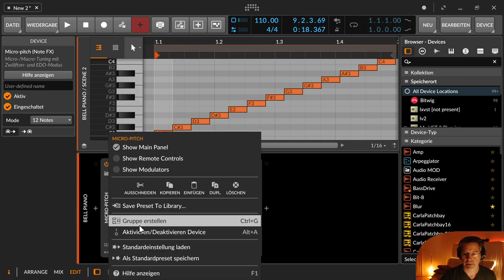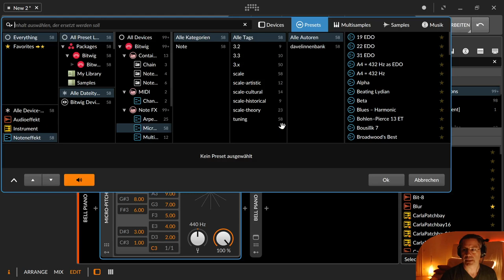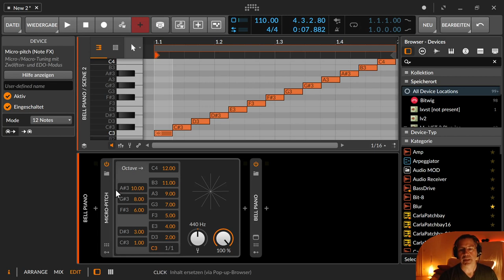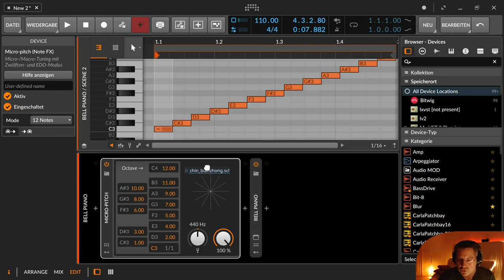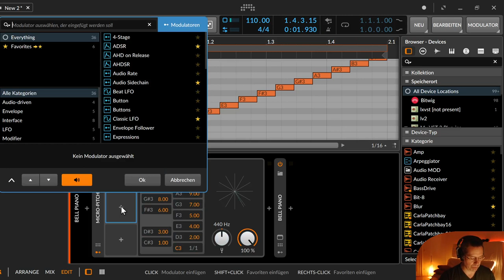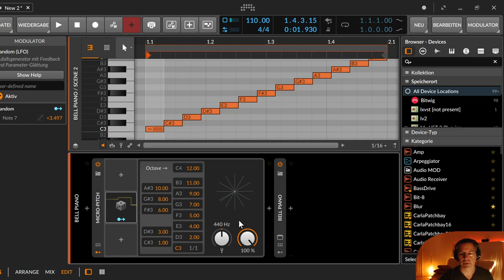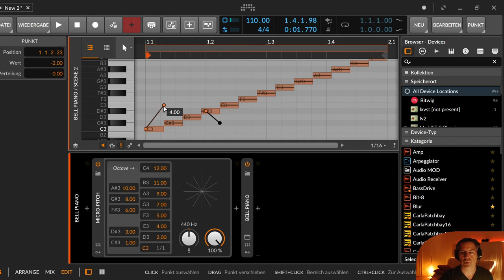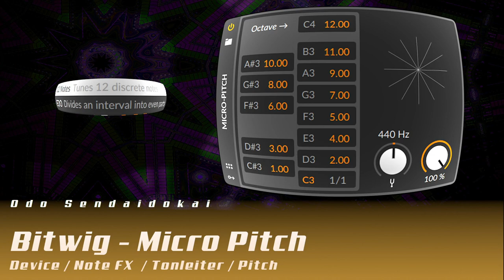Bitwig - Micro-Pitch (Deutsch)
In dieser Folge zeige ich dir das Micro-Pitch Device.

00:00​ Einleitung

00:18 Micro-Pitch
03:07 Kammerton 440Hz-A3
04:21 Amount Drehregler - Wie stark wirkt der Effekt
05:15 12 Notes & EDO "Equal Division of the Ocatve"
06:00 C# und Db sind eigentlich zwei verschiedene Töne
07:48 Scala Dateien .scl für MacIntosh, Linux und Windows
11:15 Micropitch bei einzelnen Noten ändern
12:27 Vorhang fällt

- Scala tuning files nur Skalen mit 12 oder 7 Stufen sind unterstützt